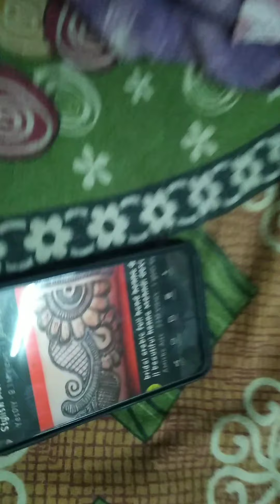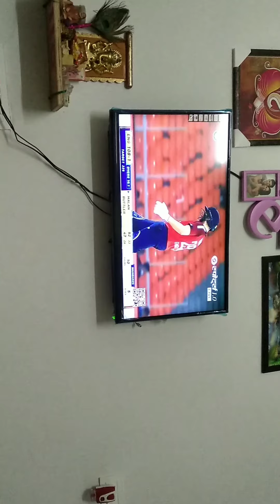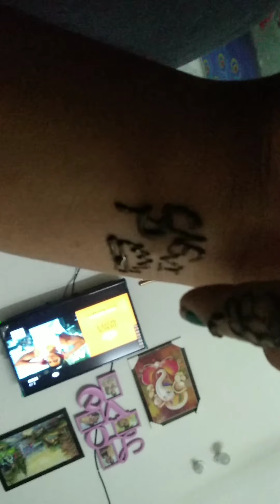vlog video my hubby hi second time mere pe mehndi laga rhi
mai mere hubby ji se mehndi lgvana pasnd krti hu  vlog video my husband..